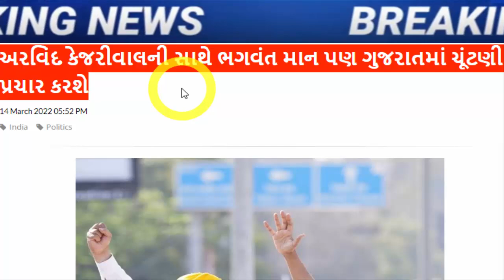ભાજપ નો સફાયો નક્કી, જોઈને ચોંકી જશો, Gujarat_News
along-with-arvind-kejriwal-bhagwant-mann-will-also-campaign-in-gujarat.

અરવિંદ કેજરીવાલની સાથે ભગવંત માન પણ ગુજરાતમાં ચૂંટણી પ્રચાર કરશે

gujarat/find-out-what-ishudan-gadhvi-said-about-naresh-patel.

Ishudan Gadhvis big statement on Punjabs victory.

It's Gujarat's turn, people are fed up: Isudan Gadhvi's open challenge to BJP over Punjab's victory.

BIG NEWS / Naresh Patel's big statement after Hardik's offer to join Congress, movement in politics intensifies.